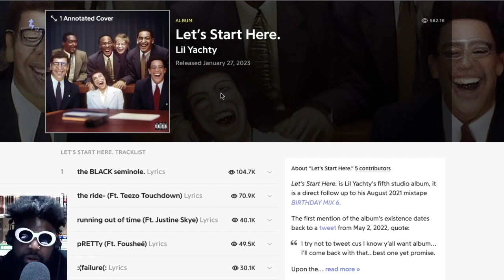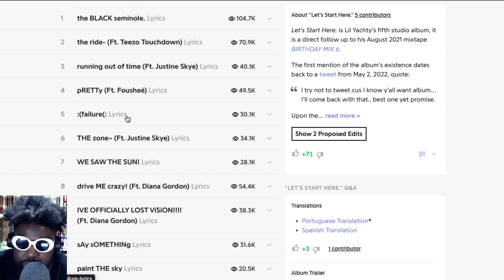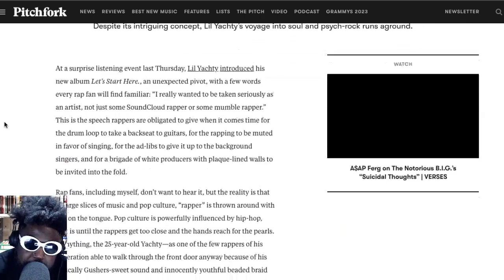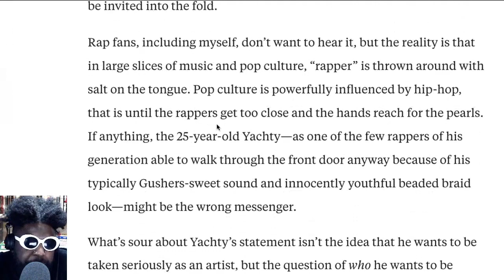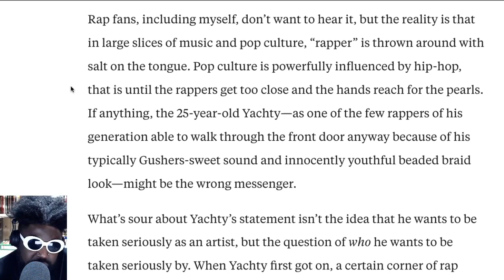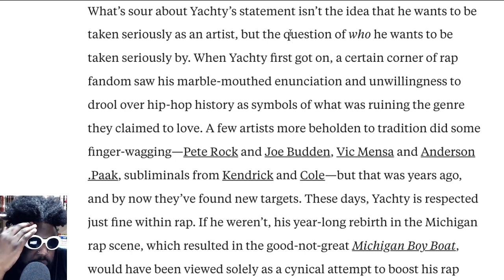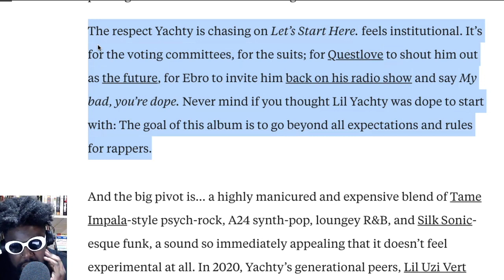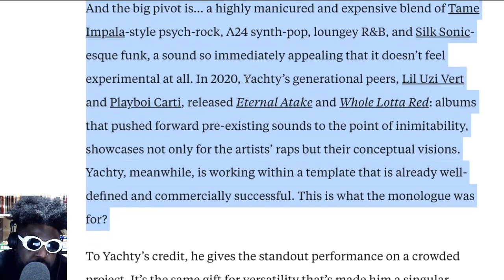Lil Yachty - Let's Start Here. (ALBUM REVIEW)